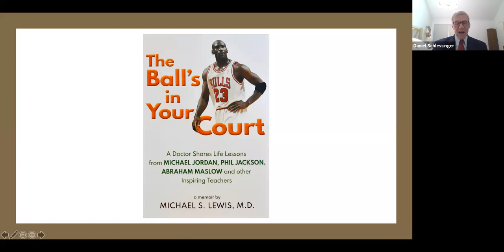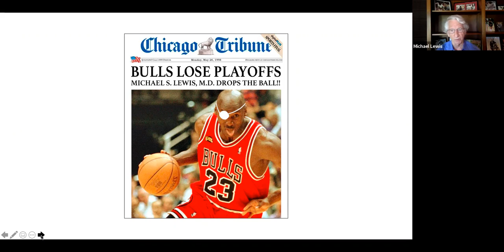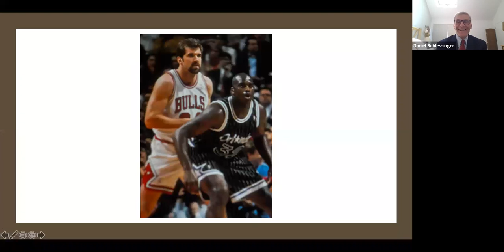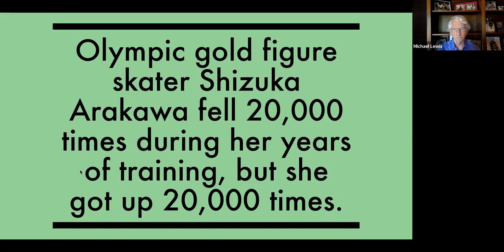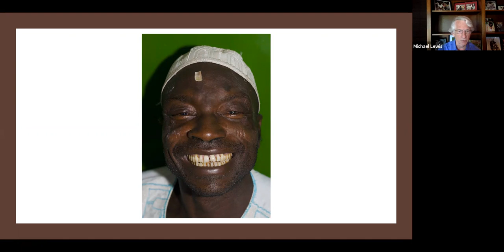What Does it Take to be a Champion?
How an orthopedic surgeon and acclaimed author, an Olympic athlete, an entrepreneur, and a world-renowned university rose to the top of their respective fields.

MODERATOR:
Daniel I. Schlessinger, Chair of Hebrew University’s Board of Governors

PANEL DISCUSSION FEATURING:
Professor Isaiah (Shy) T. Arkin, Arthur Lejwa Professor of Biochemistry and former Vice President for Research and Development, Hebrew University

Emery Lehman, two-time United States Olympic speedskater, 2014 Sochi, and 2018 PyeongChang Olympics.

Dr. Michael Lewis, orthopedic surgeon and consultant to the Chicago White Sox and Bulls; award-winning author of “The Ball’s in Your Court.”

Dr. Chandler Robinson, Co-founder, CEO and Board Member of Monopar Therapeutics, Inc.